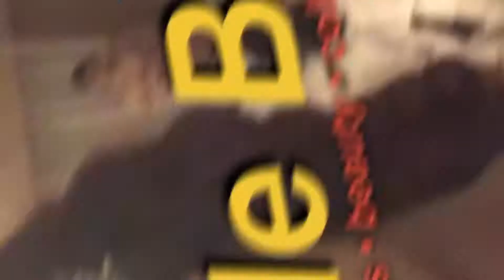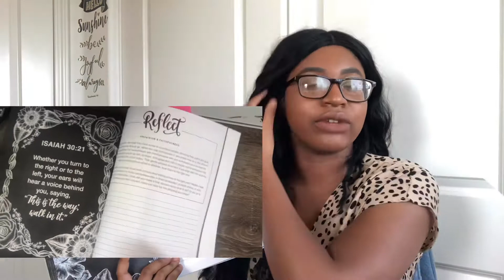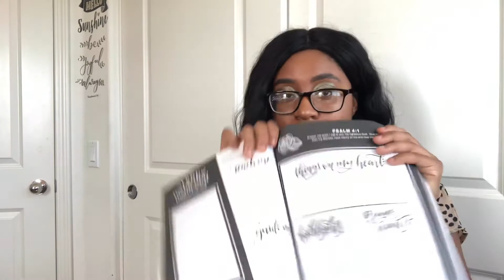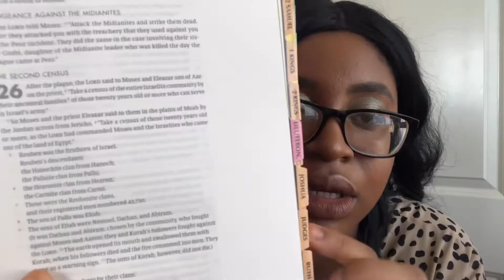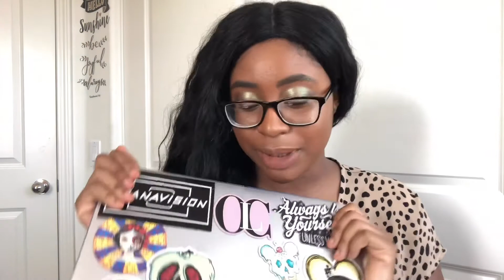AMAZON MUST HAVE PRODUCTS YOU NEED 2020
Find amazon Links
Prayer journal

Shower speaker

Body scrub

Camera bag

Phone tripod

Ring light

Clear laptop case